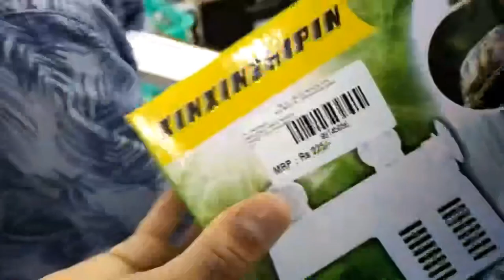Yellow Belley slider accessories shopping part 1